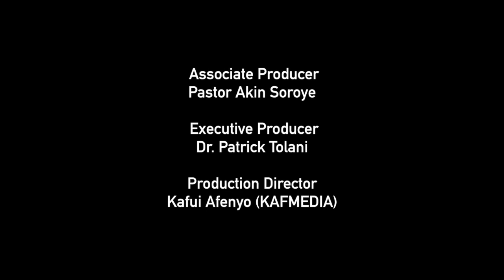Open Heavens Reflections 08 June 2017 - Why God Sometimes Delays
Reflections by Pastor Kunle Adetola, RCCG, Fountain of Life, UK. Based on Open Heavens Daily Guide, written by Pastor E A Adeboye, The General Overseer of The Redeemed Christian Church of God.